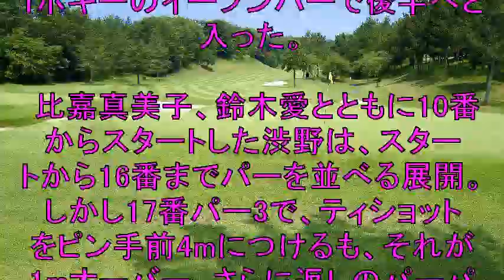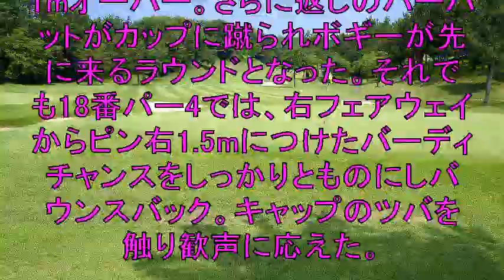‹速報›渋野日向子がハーフターン！バウンスバックみせイーブンパーで折り返し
‹ニトリレディス 初日◇29日
◇小樽カントリー倶楽部（北海道）◇6650ヤード・パー72◇›
国内女子ツアー「ニトリレディス」は
初日のラウンドが続いている。
2試合ぶりの出場となる渋野日向子がハーフターンし
1バーディ・1ボギーのイーブンパーで後半へと入った。

【関連動画】

タカLAゴルフチャンネルvol.20「渋野日向子使用モデルPING G410 PLUSを試打してきました!」

渋野日向子選手の影響がまだ爆発中タラタラしてんじゃねーよ売り切れ中タラタラしてんじゃね～よ

渋野日向子選手の影響がまだ爆発中タラタラしてんじゃねーよ売り切れ中タラタラしてんじゃね～よ2

渋野日向子選手の影響がまだ爆発中タラタラしてんじゃねーよ売り切れ中タラタラしてんじゃね～よ1

ゴルフ 渋野日向子さん ワオ！やっぱり持ってた！ 占い 占ギャル Vチューバー 占楽あまねが占ってみたよ！

渋野日向子がカメラの前で・・・こりゃ男はイチコロですわｗ　ゴルフ